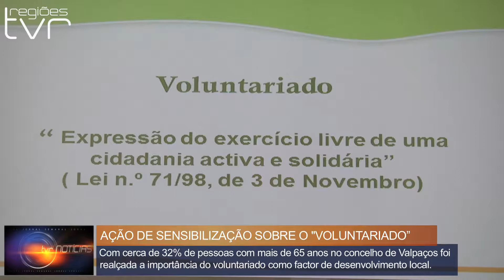AÇÃO DE SENSIBILIZAÇÃO SOBRE O "VOLUNTARIADO” EM VALPAÇOS - TVR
A Ação de Sensibilização teve como objectivo divulgar e promover o Voluntariado no concelho, como referiu Marta Alves.